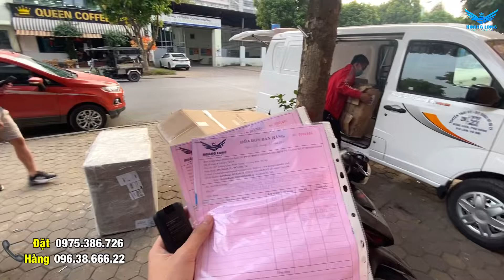Xem Đúng 1 Tuần Là Chú Tuấn/ Phú Xuyên Mê Mẩn Luôn Dàn Loa Bên Hoàng Long Rồi